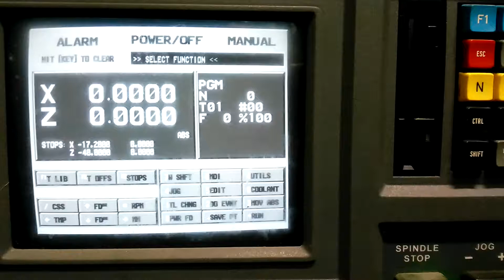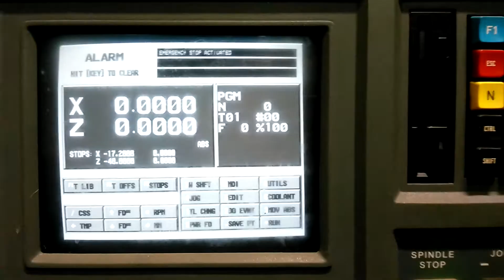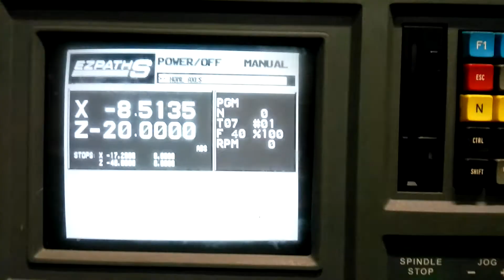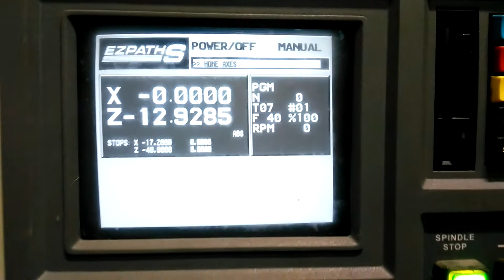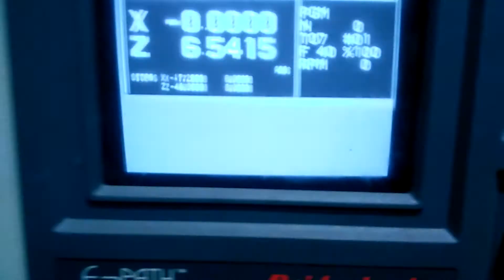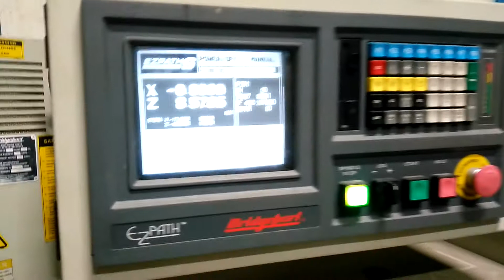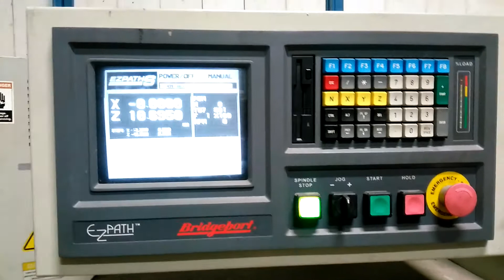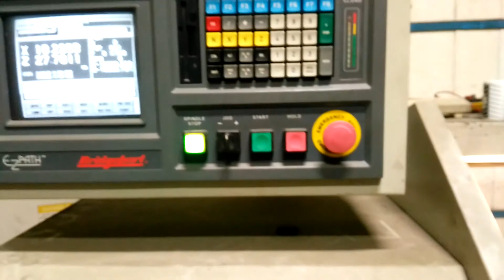🇧🇷 ROMİ 🇬🇧 Bridgeport EZ Path S CNC torna arıza tespit, elektrik ve elektronik sistemleri bakım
🇧🇷 ROMİ 🇬🇧 Bridgeport EZ Path S CNC torna arıza tespit, elektrik ve elektronik sistemleri bakım onarımları (🇧🇷 ROMI 🇬🇧 Bridgeport EZ Path S CNC lathe fault detection, electrical and electronic systems maintenance repairs)